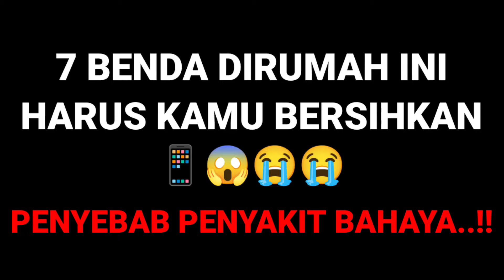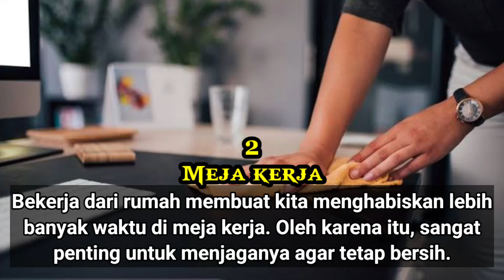7 BENDA DIRUMAH INI HARUS KAMU BERSIHKAN 📱😱😭😭